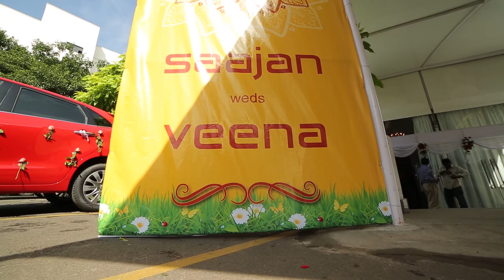Saajan & Veena wedding promo